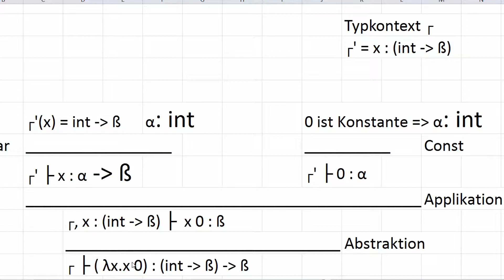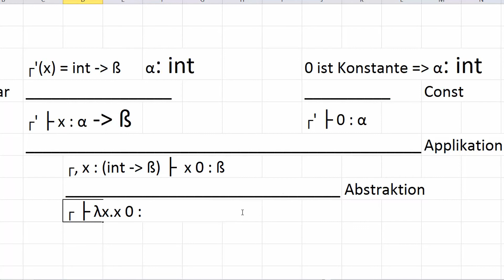Lambda Kalkül #14 - Typsysteme: variable Typen - Theoretische Informatik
In diesem Tutorial zeige ich euch, was variable Typen bedeuten.